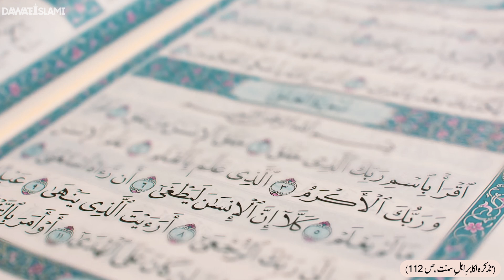Tehreek e Pakistan K Leader | Introduction of Peer Syed Jamat Ali Shah | Haji Shahid Attari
Tehreek e Pakistan K Active Leader - Peer Syed Jamat Ali Shah | Ameer E Millat | Haji Shahid Attari

Welcome to "Haji Shahid Attari" YouTube channel.
This is Haji Shahid Attari's official YouTube channel.